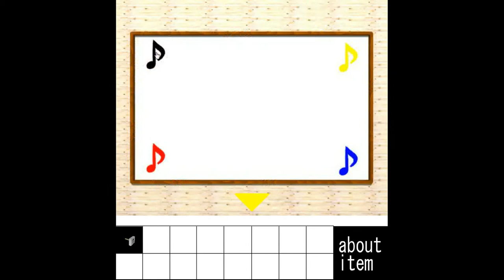YominoKagura's Brown Door Room Escape Walkthrough